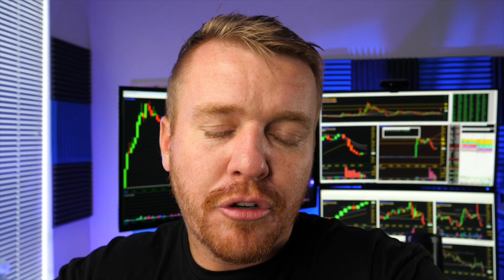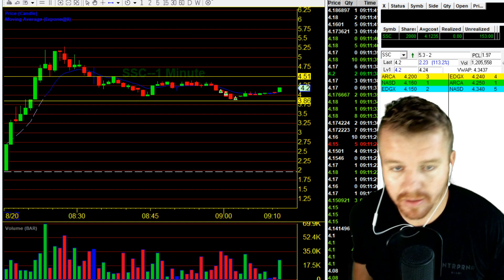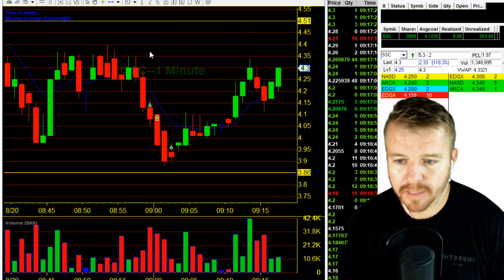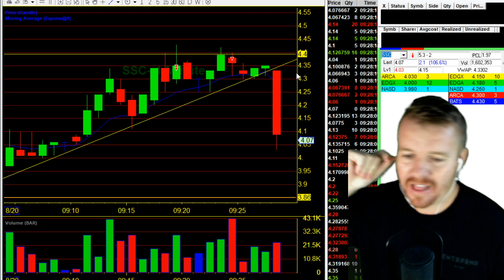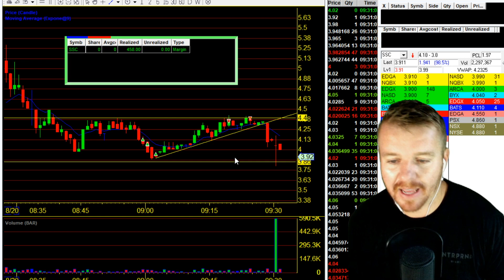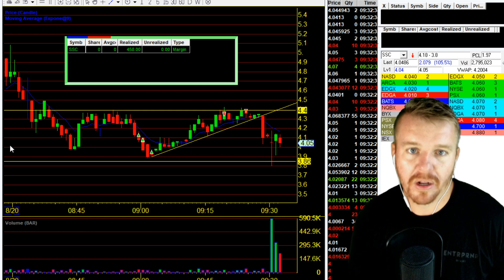DAY TRADING CRAZY STOCK! $450 PROFIT BEFORE 9:30AM!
Day Trading $SSC before the Bell this morning as I was looking for some continued momentum after the big spike above $5 this morning on News. I played it safe and took profit right before the stock dropped over 25%! I could clearly see the manipulation and seller on LVL 2 holding the stock down this morning and acted upon that experience. Remember Daytrading in the StockMarket is not a race but a marathon!